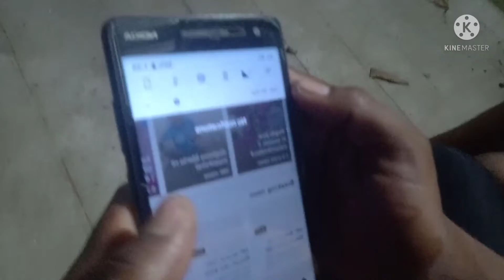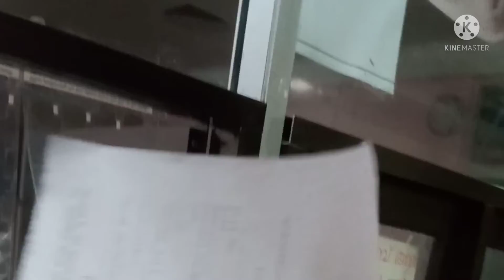Goverment Medical College Ernakulam //Hospital Vlog Video. ସରକାରୀ ମେଡ଼ିକାଲ କଲେଜ ଏର୍ଣାକଲୋମ୍ ।